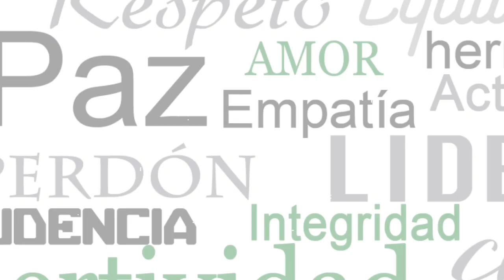¡Sergio Ramos estrenó canción!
Sergio Ramos ha protagonizado numerosos titulares estos últimos días, pero en esta ocasión, no guardaban relación con su faceta como futbolista ni con su supuesta crisis matrimonial con Pilar Rubio.

El zaguero del Sevilla FC ha estrenado su colaboración junto a la banda madrileña, que lleva por nombre 'No me contradigas'.

"Nuestro regalo de Navidad para estas fiestas junto a @SergioRamos. Les deseamos días llenos de alegría junto a sus seres queridos y todo lo mejor para el próximo año. ¡Mucha salud, amor y unión!

Video cortesía de: Los Yakis Oficial